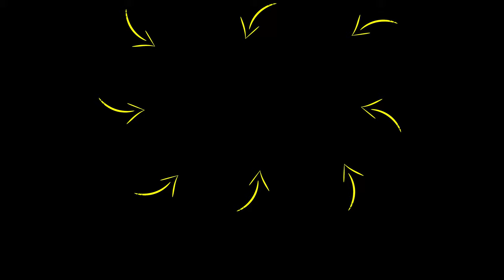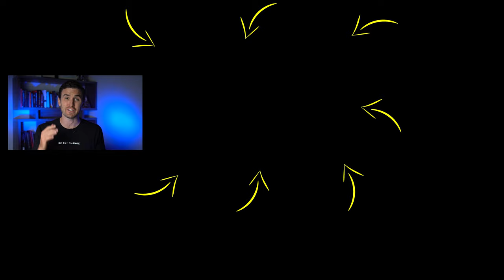"THIS IS Why You Should QUIT YOUR JOB!" - Eye Opening Speech | Rob Dial